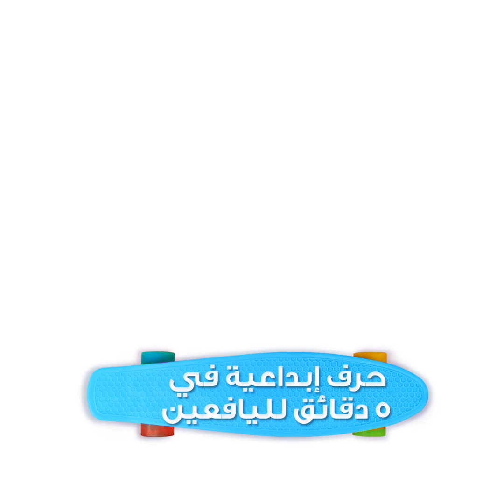كيف تبني بيتاً لكلبك الأليف من الطين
الطوابع الزمنية:
00:04 بيت جميل للجراء الصغيرة
03:22 كيف تصنع بيتاً جميلاً للقطط
07:24 اصنع بنفسك سقيفة من الطبالي الخشبية
10:24 طوف جميل من طبلية خشبية ضخمة